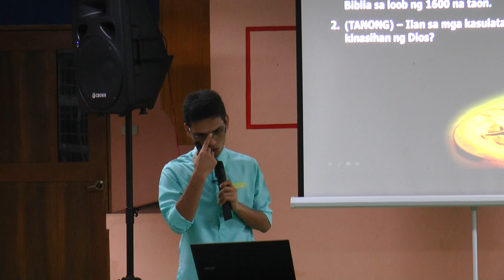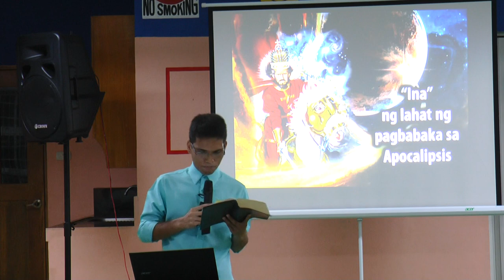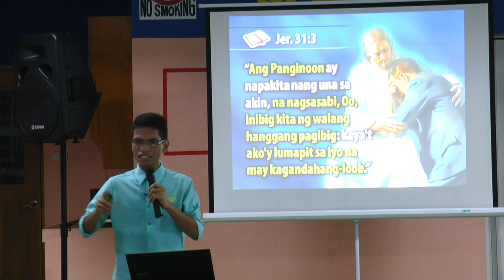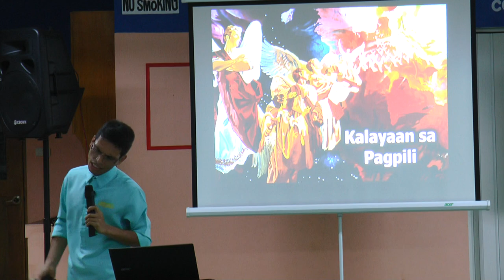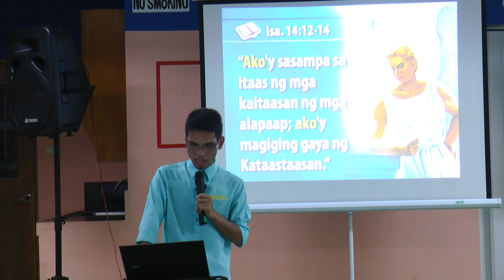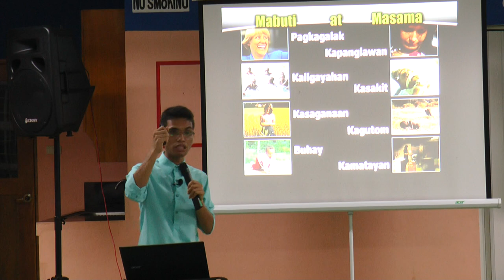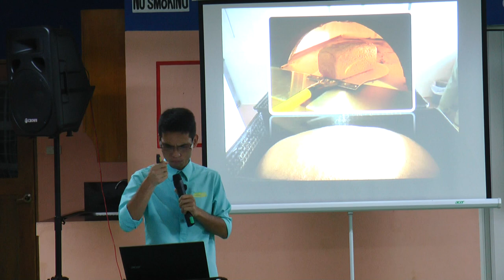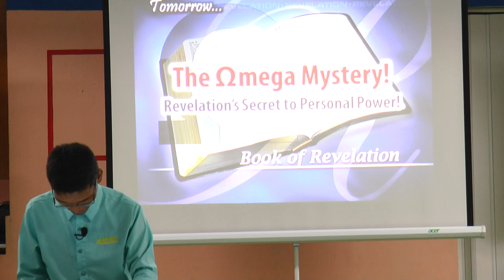Bakit May Pagsubok? Bakit May Kasalanan? Bakit May Kamatayan? - Ib Marlou Pondara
#3 June 14, 2018. Magallanes, Cavite. PAFCOE (Philippine Amazingfacts Center of Evangelism)